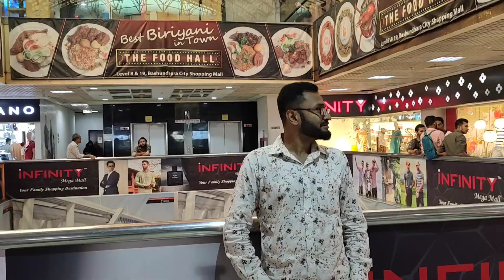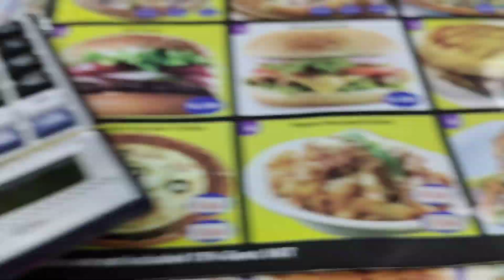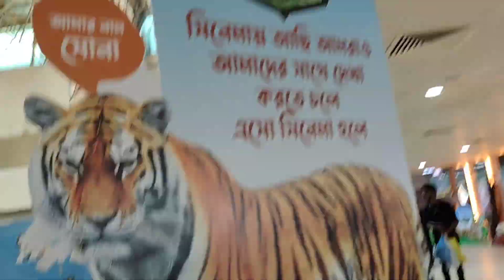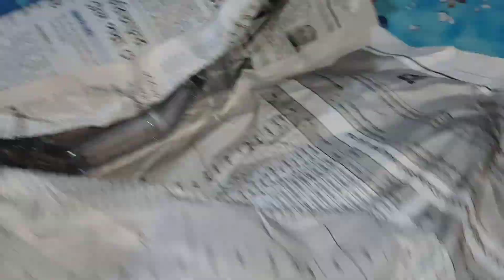Family And Friends ll Keya Chowdhury Episode-308